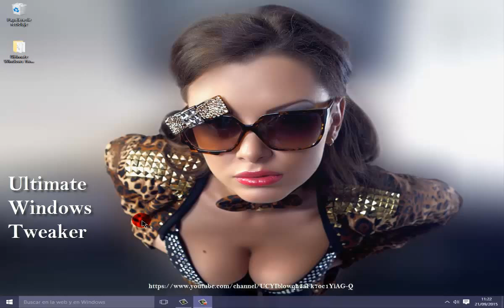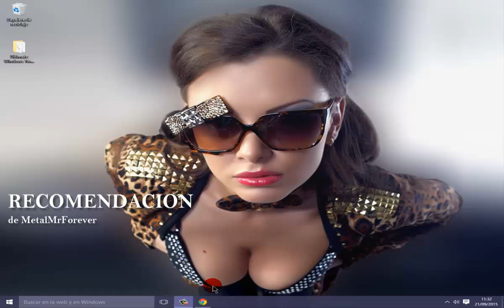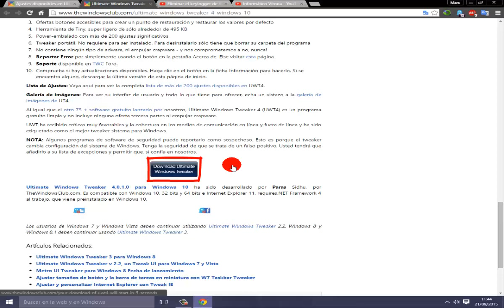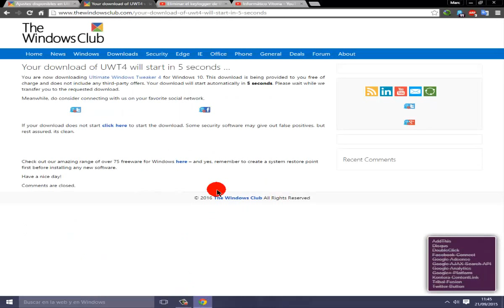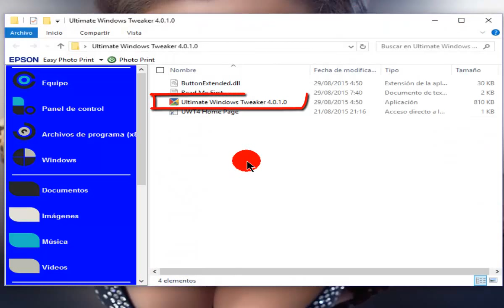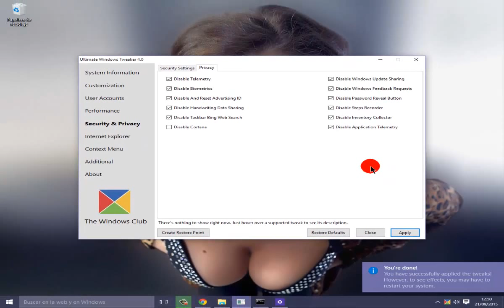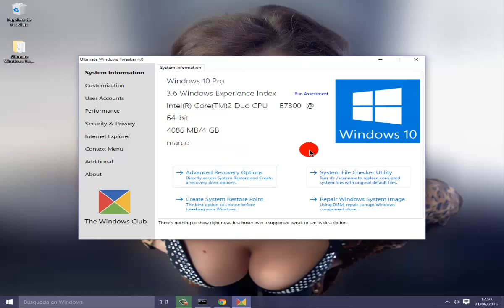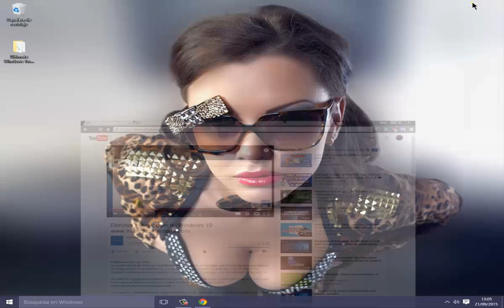Configura la privacidad de Windows 10 con Ultimate Windows Tweaker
En esta ocasion hablaremos sobre Windows 10 y como configurar la privacidad con la aplicacion Ultimate Windows Tweaker.
Asi mismo, os invito a que paseis por el canal "Informatico Vitoria", donde encontrareis tutoriales muy utiles y desde una perspectiva
mas profesional:

Aqui os dejo la direccion de un tutorial para eliminar el famoso keylogger de Windows 10, atraves del "cmd", hecho por
el canal Informatico Vitoria, llamado "Eliminar el keylogger de Windows 10":

-Ultimate windows tweaker 3 para windows 8

-Ultimate windows tweaker 2.2 para windows 7

Espero que os agrade.
Saludos.